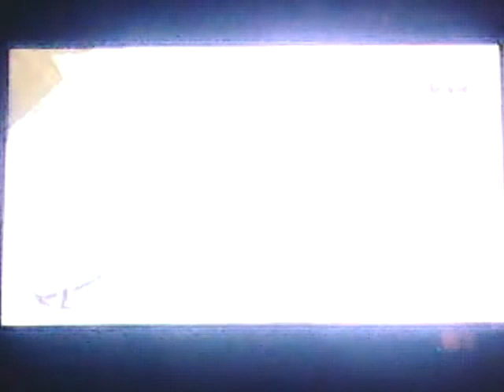GTA: LCS - All hidden weapons - Shoreside Vale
This is the last video of hidden weapons in GTA: LCS. This time we're go to Shoreside Vale. Anyway this is list of weapons in video:
0:00 -  Knife
0:25 -  Katana
0:49 -  Chainsaw
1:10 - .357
1:35 -  Stubby Shotgun
1:53 -  SPAS 12
2:13 -  Micro SMG
2:33 and 3:10 -  MP5
3:31 -  M60
4:03 -  Rocket Launcher
4:26 and 4:47 -  Sniper Rifle
5:20 -  Molotovs
5:34 and 5:51 -  Remote Grenades

Next videos i do:
GTA: LCS -  All body armor locations